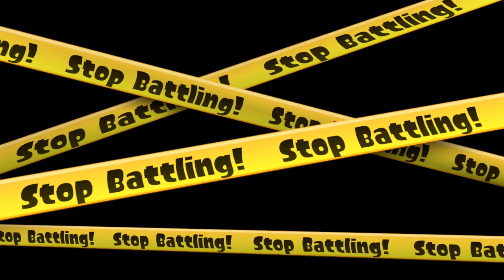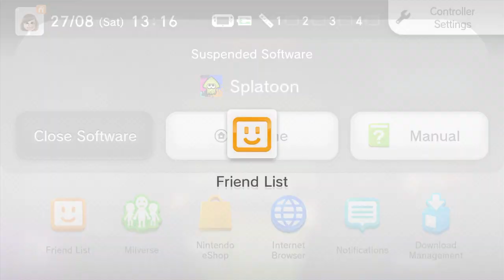Royalty Free Splatoon Gameplay for your video :) Turf War + Splat Zones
Free to use Splatoon gameplay for your videos.

Credit would be appreciated but not needed.
Gameplay recorded 27/08/22